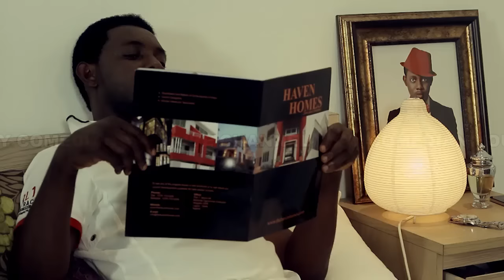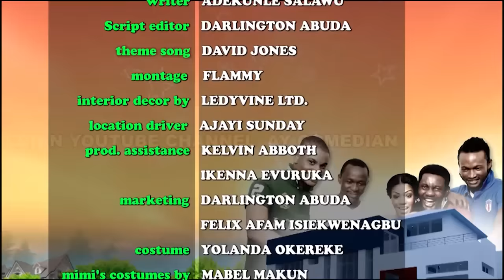AY'S CRIB - DO ME I DO YOU